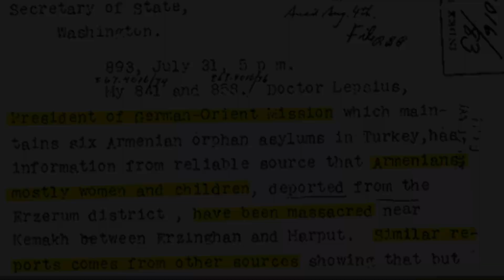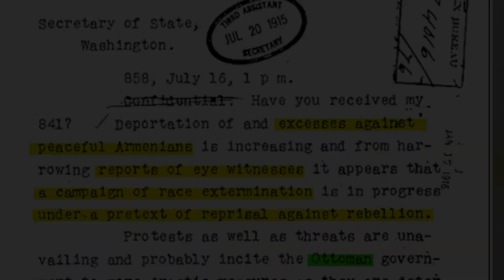Ataturk pt2. Killing Christianity - Ataturk's Genocides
The Dark Legacy of Mustafa Kemal Atatürk: The Turkish Nationalist Movement's Oppression of Minorities. The founding father of modern Turkey, Mustafa Kemal Atatürk, is often revered as a hero of Turkish history. But what about his role in perpetuating and even intensifying the persecution of minority groups, including Greeks, Armenians, and Kurds? In this video, we'll explore the dark legacy of Atatürk's nationalist movement and the devastating consequences it had on the people of Turkey.

From the mass killings and forced deportations of Greeks to the destruction of Christian monuments and forced conversions to Islam, Atatürk's policies were part of a broader agenda to create a homogeneous Turkish state. We briefly examine the historical context of these events, from the fall of the Ottoman Empire to the rise of the Committee of Union and Progress (CUP) and ultimately, Atatürk's own government.

Atatürk's actions influenced other nationalist movements, including the Nazi regime in Germany. Join us as we uncover the lesser-known side of Atatürk's legacy and its lasting impact on Turkey's minority communities.

Watch this video to learn about:

The Greek Genocide and forced deportations under Atatürk's leadership
The burning of Smyrna and the expulsion of Greeks from Anatolia
The assimilationist policies aimed at "Turkifying" minority populations
The destruction of Christian Orthodox cultural and historical monuments
Forced conversions, arbitrary executions, and other forms of persecution

Get ready to challenge your assumptions about Atatürk and the Turkish Nationalist movement.